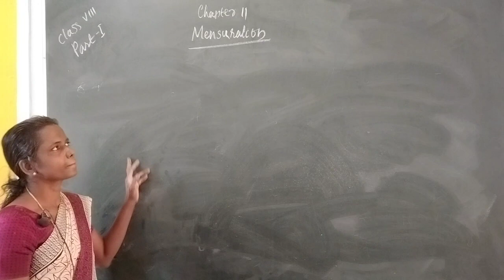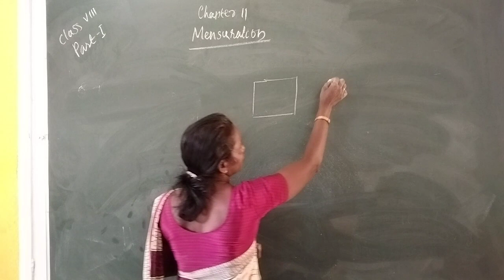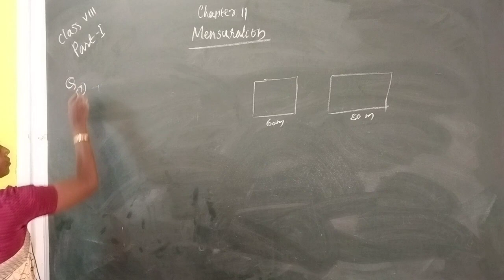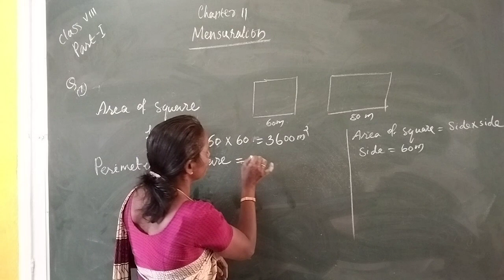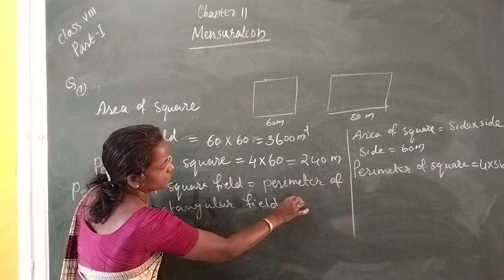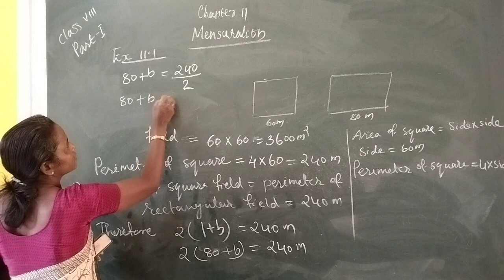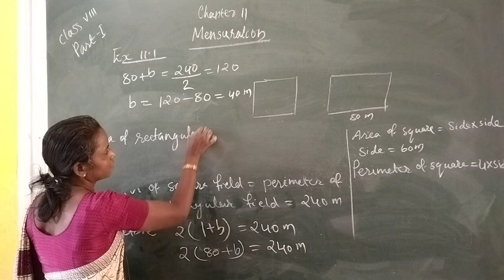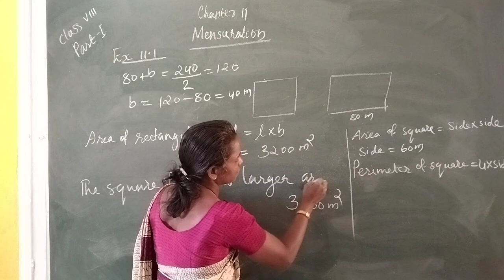VIII Maths Less: 11 ( Part: I)